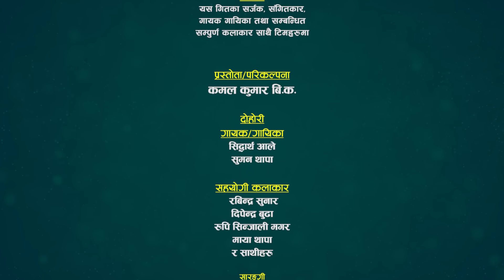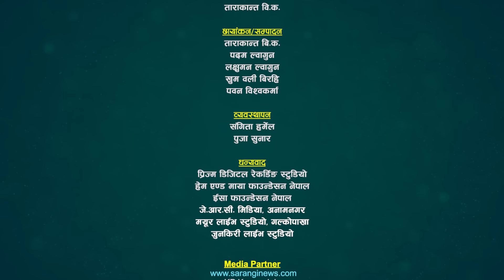सिद्धार्थ आलेको बच्चाको आमा बन्दै सुमन थापा | Siddartha Ale VS Suman Thapa | Sarangi Dohori | Ep 687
सुमधुर स्वरका धनी लोकदोहोरी गायक सिद्धार्थ आले  र सुमधुर स्वरकी धनी लोक दोहोरी गायिका सुमन थापा बिचको निकै मिठो दोहोरी प्रस्तुत गरका छौँ हेरेर सल्लाह सुझाव र प्रतिक्रिया दिन नभुल्नुहोला।

@Sarangi Sansar​

Advisor:
🎼 Sarangi Sansar Rodhi Part- 687
🎼 Original Song :

➤ Song: Hiunchulima Hiun
➤ Singer: Prem Raja Mahat & Sharmila Bardewa
➤ Lyrics/Music: Prem Raja Mahat
➤ Album: Hiunchulima Hiun

Live Dohori Lead Singer:
♬ Siddartha Ale
♬ Suman Thapa
Chrous Singer
♬ Rabindra Sunar
♬ Dipendra Budha
♬ Maya Thapa
♬ Rupi SinjaliMagar
Musician Team
♬ Dinesh Pariyar - Flute
♬ Sunil Bardewa-Dholak/Tabala
♬ Pritam Thapa - Oct Pad

Technical Team :
   🎥  TarakantaBk
   🎥  Padam Lwagun
   🎥  Laxman Lwagun
   🎥  Khum Oli Birahi
   🎥  Pawan Bisho

Audio/Video
   🎥 Sarangi Sasnar
 ✌ Special Thanks !
☞ Jeevan Century
☞ JRC Media Anamnagar Mo. 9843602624
☞ Ramesh Century

Thanks!